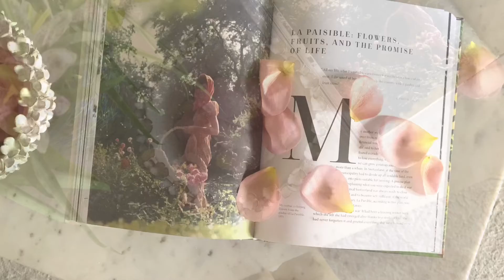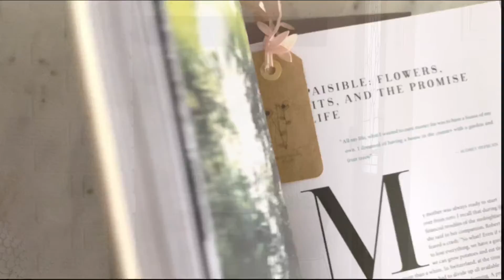Flowers for Everyday - A Floral Vlog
I love having flowers in the house everyday of the week. To see, admire, and smell their sweet fragrance - it’s quite therapeutic and joyful to your soul. So, whether it’s physically having these gems in your home or seeing them in this video, I hope they bring happiness and joy to your life today and throughout the week. Enjoy! 🌸🌾

I’m a interior & floral stylist in Houston, showing you a few simple florals I put together from the extra flowers I had from the week.

Warmly ~